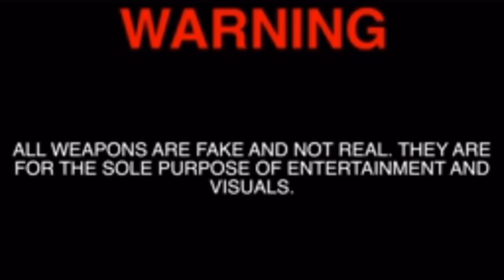ICARLY.EXE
RanDoM DanCinG .EXE